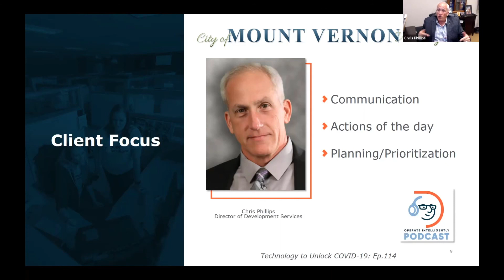Virtual Dude University: City of Mount Vernon, WA Successes (3)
Hear about City of Mount Vernon, WA's successes with processes during COVID-19 in this clip.